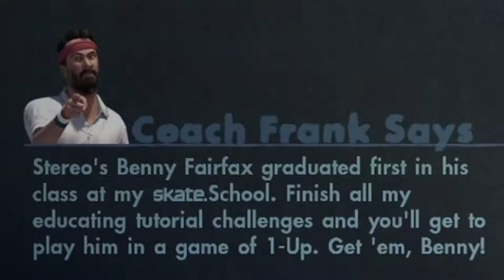my braces hurt, so i made this...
Hey Grumpyfans!

Anyone remeber braces? Becuase I sure do! And in this episode of GrumpyWolfman I wanted to play the amazing EA 2010 Game: SKATE 3 to take away the pain! This is also the introduction of the spectacular character: the Cheezman! A true superhero!

Grumpy